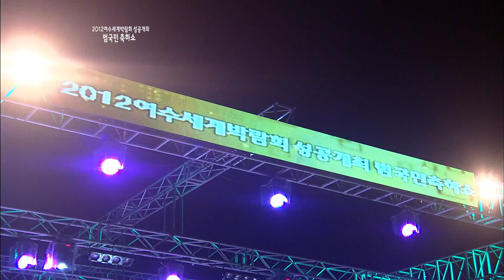김수희 - 잘 있나요 모모씨 (여수엑스포 성공개최 축하쇼#13)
*여수엑스포 성공개최 범국민 축하쇼-여수진남체육관 특설무대, 2012/10/15.
*출연: F#, 우연이, 송대관, 소녀시대 태티서, 적우, 김범룡, 렉시, E7, 김수희 *MC: 신지, 맹세창, 이지수